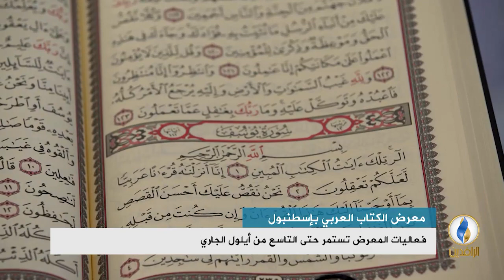تقرير إخباري.. انطلاق فعاليات معرض الكتاب العربي الرابع في مدينة إسطنبول